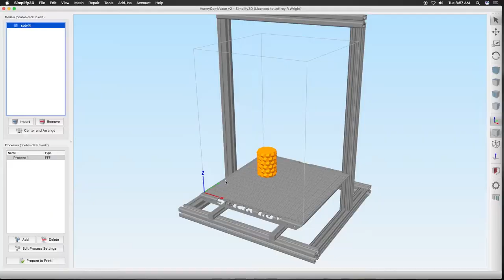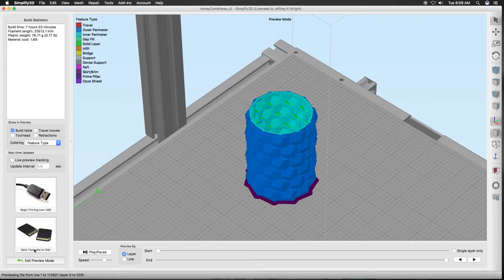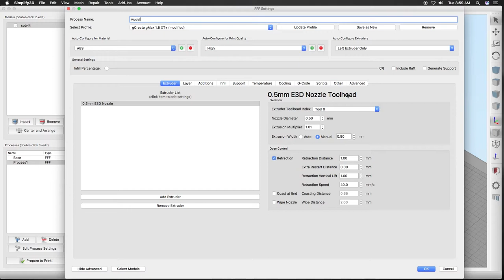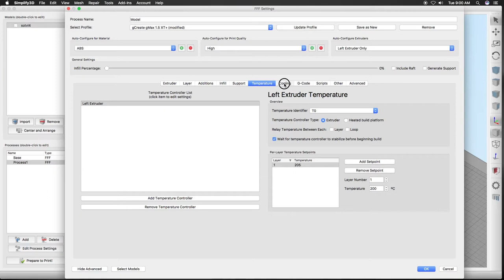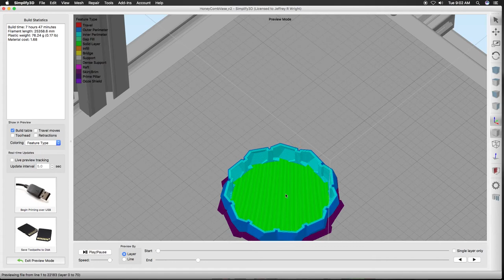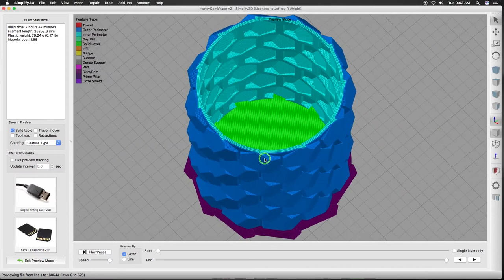3DP365Project - Day 164 - Honeycomb Vase - MatterHackers & gCreate3D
Welcome back to the 3DP365Project - Day 164 - June 13, 2017

Looking for a cool model to really show off the @matterhackers PRO PLA Translucent Aqua Filament, I found these very well made Honeycomb Vase models, a total of 7 to choose from. So we 3dprinted the smaller version and using Multiple Processes in @Simplify3D on the @gCreate3d gMax 1.5XT+, our final print looks perfect!

If you would like to help support the channel, please click on the link below for MatterHackers Online Store, purchase a printer, filament or other accessories and a little bit comes back to the channel and that will help us grow and it doesn’t cost you any extra!

Want cool shirts and swag every month? Well then you need a subscription to Loot Crate:

FAQ

What is the 3DP365Project?

Picking a cool model, slicing and printing, then filming, editing and posting. Every day for 365 days straight. Starting now.

Why do this 3DP365Project?

To show what 3D Printing is all about. There were a lot of 3D Printers under Christmas Trees this past 2016 and why not create a steady flow of cool, interesting, informative content for 365 days straight. Show the world what 3D printing is, what it can do; what it can’t do and all the fun involved with 3D Printing also known as Additive Manufacturing.

How are you spreading the word about 3DP365Project and 3D Printing in general?

Besides this channel, there are going to be daily posts on social media, you can find the links to those accounts below and in the About tab here on the YouTube.

Can anyone join in on the 3DP365Project?

Of course, I encourage everyone with a 3D Printer to join in on the fun. Just remember to use the hashtag 3DP365Project on your posts and I will do my best to share, like and repost your adventures and every month, I will wrap up each months projects, give shout outs to others joining in on the fun and tell you whats in store for next month.

Will the 3DP365Project replace all the other Big Builds the Print 3D Channel has going, like T-Rex and others?

Not at all, even though we are doing this huge project, those will be separate episodes released throughout the year and not part of the 3DP365Project.